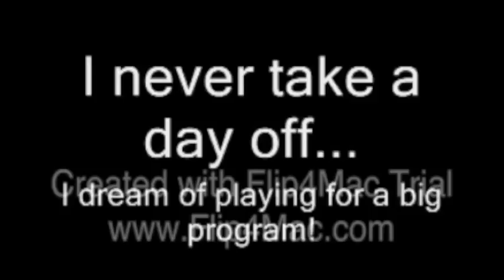Nathan Duncan AAU Basketball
Me dunking on some guy's